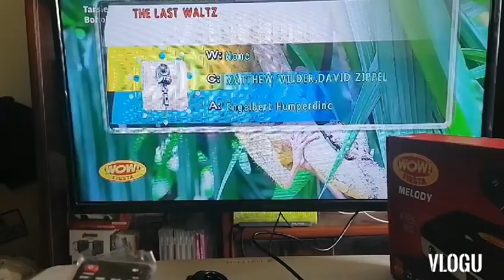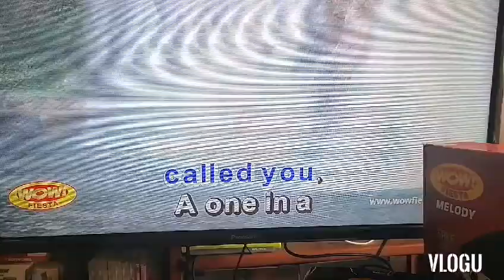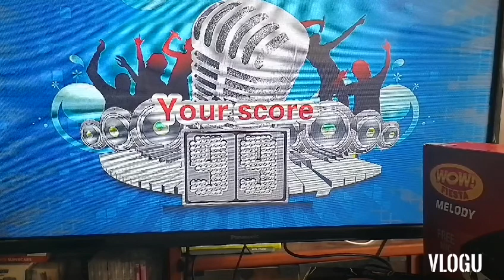How to configure Wow! FIESTA Melody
Wow Fiesta Melody is one of the latest entry model that you can buy and enjoy with the whole family